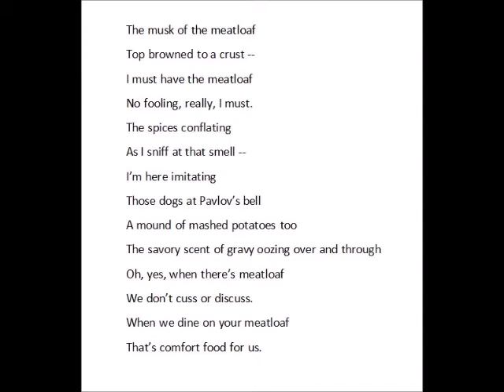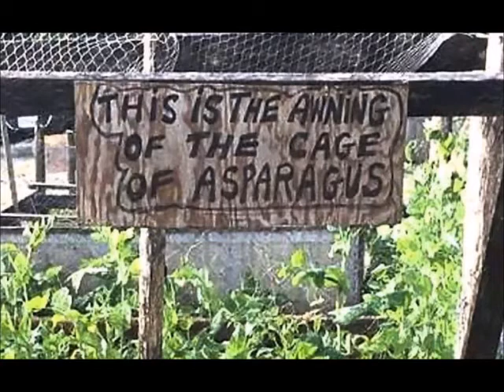Meatloaf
Meatloaf - Bales/Whitney parody --